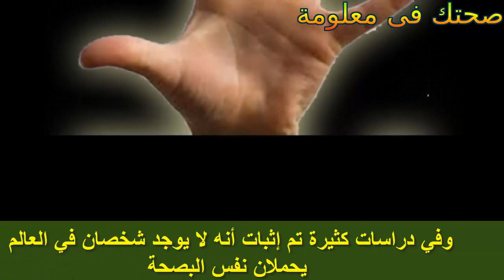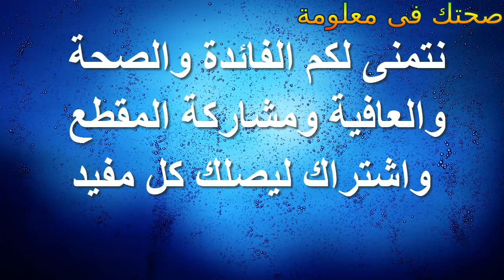ما فوائد وجود بصمة الاصابع فى اليد لن تصدق اهميتها العظيمة سبحان الله ؟!